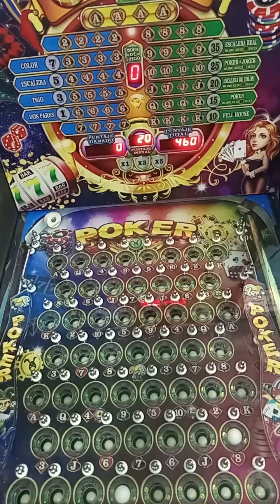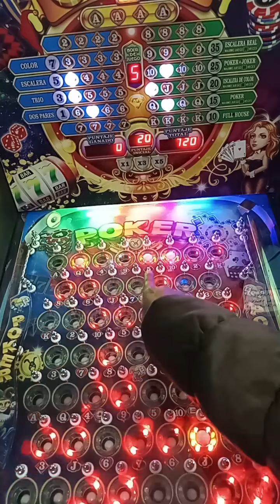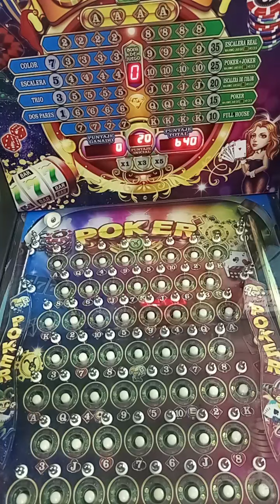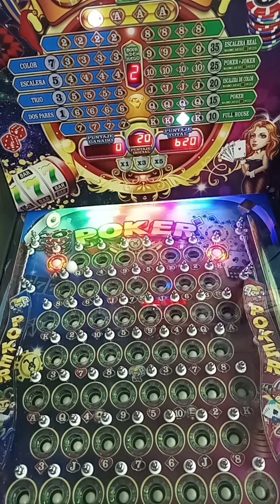para que no te pierdas nuestro contenido de facebook siguenos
jugamos pinball en vivo para cotorrear con la pandilla